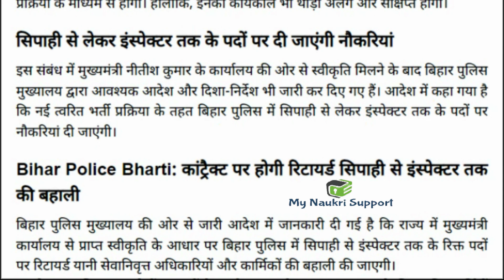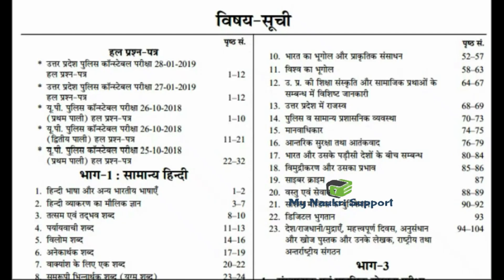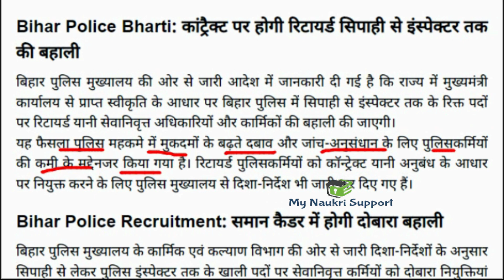🔥बड़ी खबर- प्रदेश में 2022 पुलिस भर्ती के लिए | Police Constable recruitment 2021 / latest Govt jobs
10th/12th Pass पुलिस भर्ती Apply online form / Goa Police recruitment / Govt job 2021 | new Police jobs

Flipkart Link
Uttar Pradesh Police Constable Practice Set

Amazon Link
Uttar Pradesh Police Constable Guide
Uttar Pradesh Police Constable Samanya Hindi
Uttar Pradesh Police Constable Manshik Abhiruchi

Sarkari New Vacancy Update , सरकारी नौकरी
sarva siksha abhiyan bharti 2022, sarkari guru, exam center
पुलिस भर्ती 2022,कांस्टेबल भर्ती 2021 ,Police Vanacay 2021 ,Police Recruitment 2021,sarkarinaukari ,Government jobs 2021 Sarkari Naukri 2021, 10th pass jobs 12th pass job government jobs,
 anganwadi bharti 2022, anganwadi supervisor vacancy, सर्व शिक्षा अभियान भर्ती 2021,  government jobs 2022 sarkari naukri central government jobs 2022 upcoming governmetn jobs

MP Police Recruitment 2021,rajasthan police bharti 2021, rajasthan police vacancies, rajasthan police result 2021, rajasthan police recruitment 2021